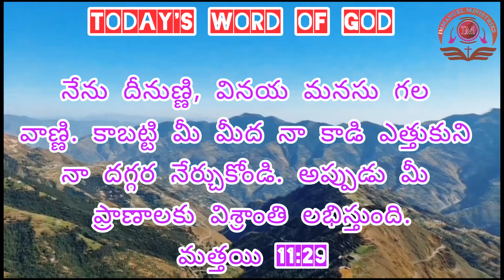Today's Word of God Telugu & Tamil